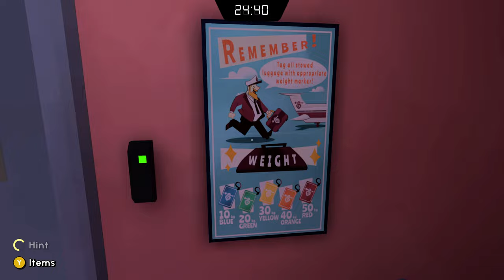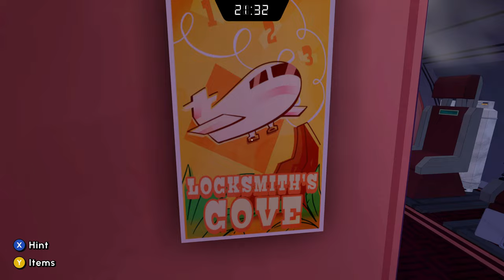Escape Academy: Escape from Anti-Escape Island (Xbox Series X) - 01 - Take to the Skies